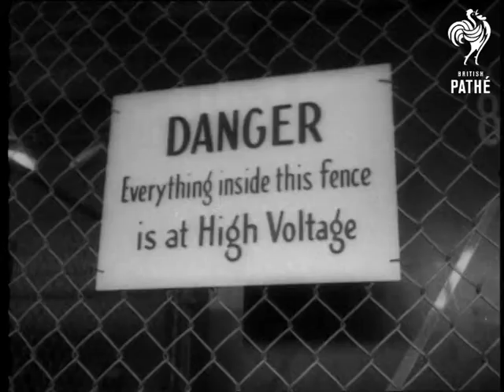Mightiest Atom Smasher (1952)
Brookhaven National Laboratory, Long Island, New York, United States of America.

SV Towards and Pan, van of the Atomic Energy Commission arriving at check point. CU. Atomic Energy Commission painted on side of van.

GV. Interior of Cosmotron (I think this doughnut shaped device is a particle accelerator). SV Section of cosmotron.

CU. Dr. Leland Haworth left, and Dr. George Collins, leaders of cosmotron development.

GV Generators. CU Danger notice.

SV Men sitting at control board. SV Lights on control board.

GV Hand turning on generator. CU Flywheel of generator spinning.

SV Scientist looking into oscilloscope. MV Streak of light flying across screen.

GV Cosmotron. CU Danger radiation notice. CU Flywheel revolving.

MV Van de Graaff accelerator.

SV Cosmotron. CU Oscilloscope. SV Cosmotron.

(Orig. F.G.)  (Orig."E")
 FILM ID:10.43